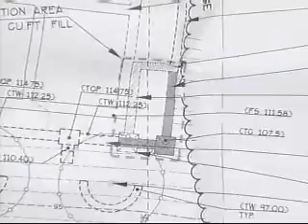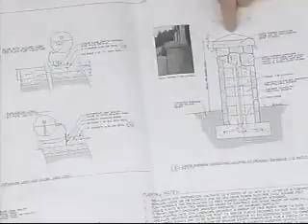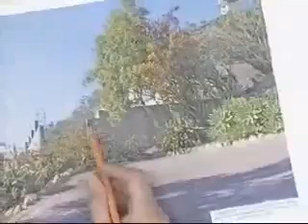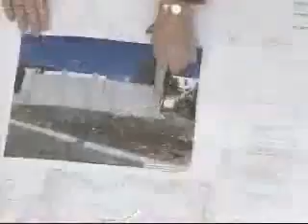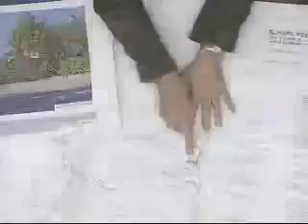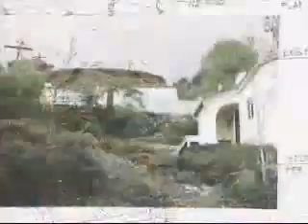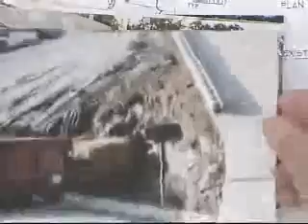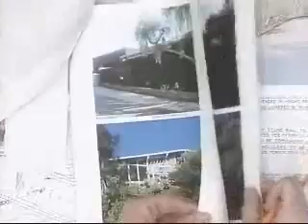Staff Hearing Officer - 2009-12-16